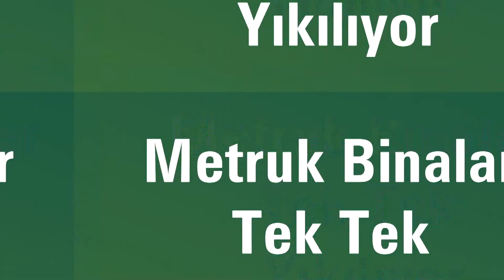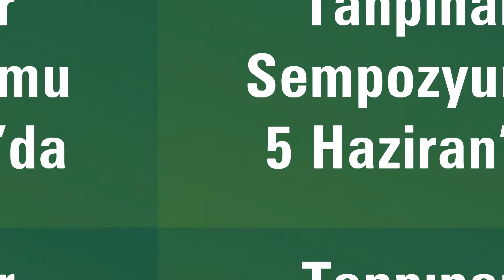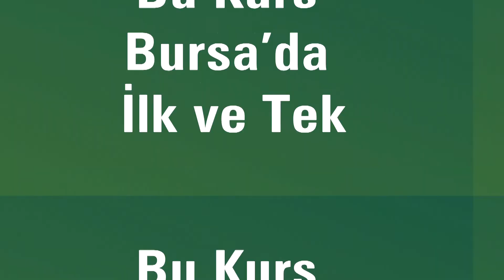Osmangazi'de 1 Hafta